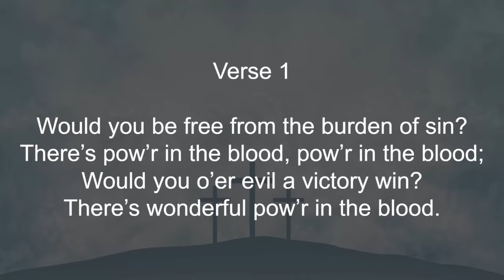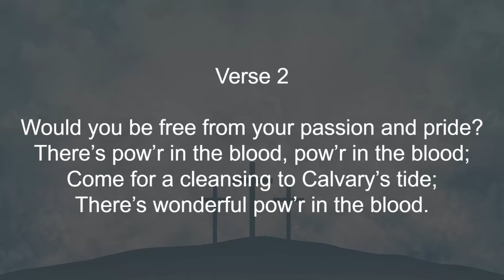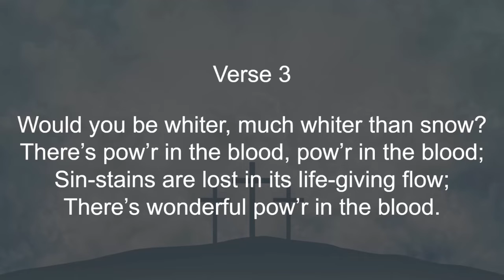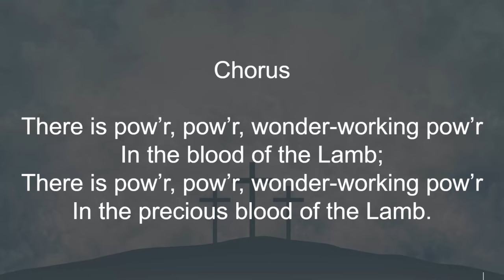There Is Power In The Blood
There Is Power In The Blood Of The Lamb